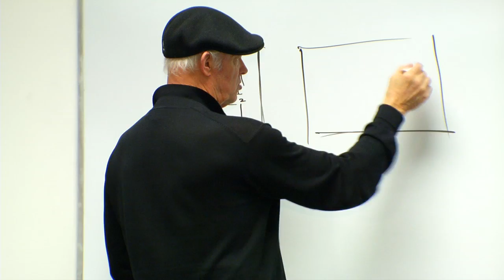Visiting Artist: Richard Taylor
Legendary visual effects guru Richard Winn Taylor II artist-in-residence at LMU film school

Taylor taught a master class on campus and presented a special lecture aimed to help students nurture their creativity, find inspiration and be successful in the digital era. As the visual effects director on Disney's original "Tron," Taylor has witnessed and been an integral part of the amazing growth in visual effects technology since the film's release in 1982. A leading force of video game powerhouse Electronic Arts, he has extensive background in live action direction, animation, production design, special effects and computer generated images for theatrical films, television, commercials and video games.